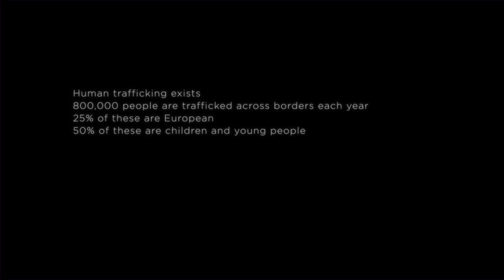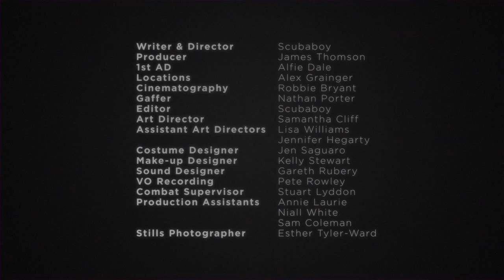My Dream / My Reality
Based on a true story. My Dream / My Reality is a short film about sex traffiking told in a first person narrative by a young girl. She tells of how her dreams and hopes for her life are sadly torn from her and her innocence is lost.

Cast and Crew:

Nita: Louise Ennever
User: Nigel Long
Trafficker: Stuart Lyddon

Nita Voice: Ana Maria Owen

Stage Performers:
Rachel Husband
Nik Tarrant-Rossi
Vicky Cann
Keith Kopp
Annie Laurie

Ballet Dancers:
Hayley Camp
Esther Tyler-Ward

Writer and Director: Scubaboy
Producer: James Thomson
1st AD: Alfie Dale
Locations: Alex Grainger
Cinematography: Robbie Bryant
Gaffer: Nathan Porter
Editor: Scubaboy
Art Director: Samantha Cliff
Assistant Art Directors: Lisa Williams, Jennifer Hegarty
Costume Designer: Jen Saguaro
Make-up Designer: Kelly Stewart
Sound Designer: Gareth Rubery
VO Recording: Pete Rowley
Combat Supervisor: Stuart Lyddon
Production Assistants: Annie Laurie, Niall White, Sam Coleman
Stills Photographer: Esther Tyler-Ward

Production Company: Scubaboy Inc

Executive Producers: Jonathan Hardy & James Ward

Gaz Kishere / Love146 European Operations Director
Escape Moldova

Thanks to:
The Windmill Hill Community Centre
Acorn Studios.co.uk
Films@59
Alan Pleass
Simon Williams
Gavin Thurston
Richard and Elizabeth Ward
Fuji Film
Technicolor
Bristol University
Tom Bennett
Alicia Ancel
Ian Oakley
Rob Bevan
Marcie Gatsky
James Lavelle
Pablo Clements
UNKLE
Surrender All
Chris Mears
New Volunteer